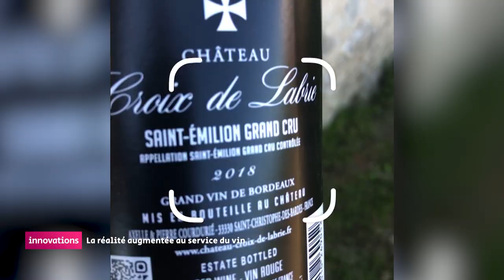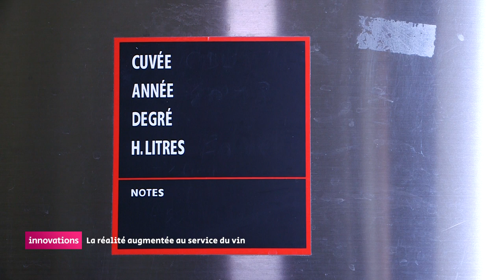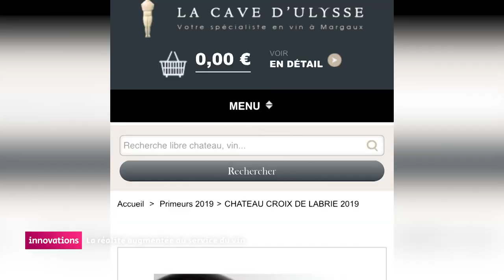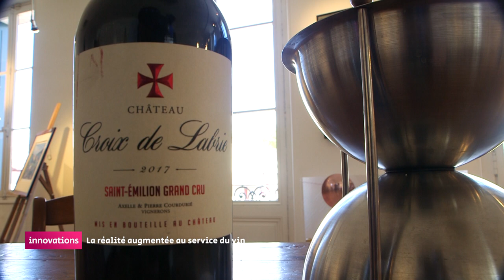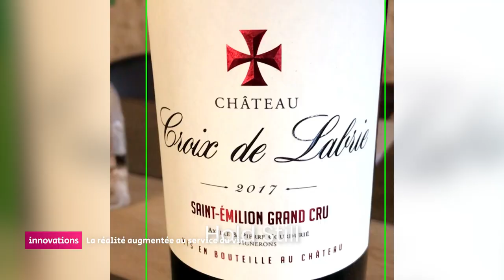Innovations - Quand les grands crus bordelais se mettent à la réalité augmentée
Le digital s'invite dans les grands crus du bordelais. Même si le monde du vin souffre parfois d’une image un peu dépassée en matière de nouvelles technologies, certains domaines font figure d’exception. C’est le cas dans le Saint-Émilion, à Saint-Christophe-des-Bardes, Pierre Courdurié, propriétaire du château Croix de Labrie, propose depuis l’été 2020 une application utilisant la réalité augmentée. Chose inédite dans le vin. Simple à l'usage. Il suffit de flasher le QR code au dos de la bouteille pour découvrir les coulisses et les secrets de l’exploitation viticole. L’application permet également de trouver facilement des vendeurs. L’objectif : rester en lien avec les clients et les consommateurs. De quoi ravir, les vignerons et les cavistes.